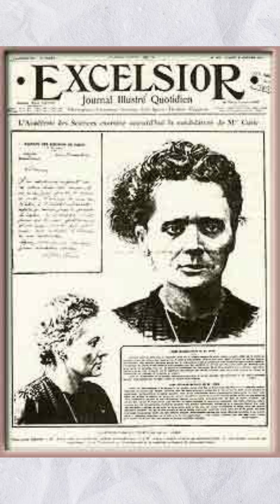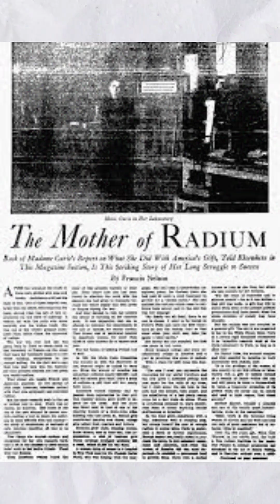The Genius of Marie Curie, her beautiful Love Story and The Scandal - Part 2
Marie Skłodowska Curie

Marie Skłodowska Curie’s revolutionary research laid the groundwork for our understanding of physics and chemistry, blazing trails in oncology, technology, medicine, and nuclear physics, to name a few.

The story of one of the greatest scientists of all time.

   / keysofmoonmusic
Music powered by BreakingCopyright:    • 💪 Orchestral Trailer Piano Music (No ...